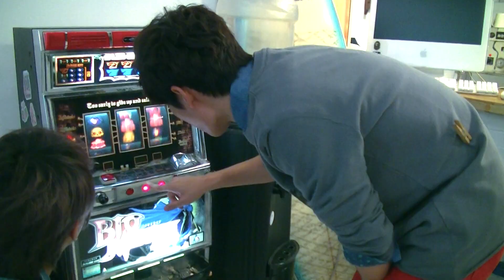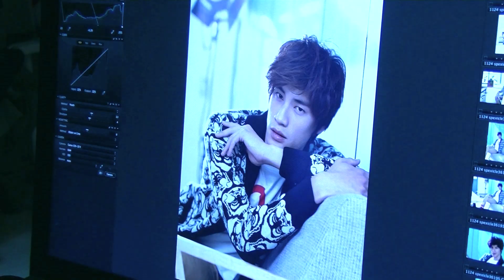2013年年底SpeXial拍攝Top Idol雜誌封面之花絮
SpeXial官方社群